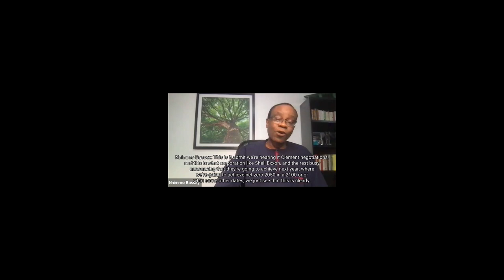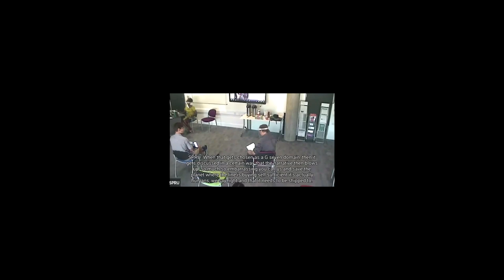Ashish Kothari and Nnimmo Bassey - 16-07-21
Ashish Kothari: Alternative development paradigms: Post-growth/ Eco-swaraj – Radical Ecological Democracy: Towards a Rainbow New Deal

The COVID19 crisis has exposed how ecological devastation rebounds on us, and how ‘development’ has created the conditions for more disasters, and left hundreds of millions of people without a secure economic and social base. Are there alternatives that can lead to a sustainable and equitable future?

One such framework, Radical Ecological Democracy, or eco-swaraj, arises from grassroots initiatives in India and elsewhere in the world. This includes meeting human needs and aspirations through direct or radical democracy, localized economies embedded in ecological and cultural landscapes, notions of human well-being that relate to actual needs and to qualitative values like satisfaction, democratic knowledge and technology generation, sustaining cultural diversity, and re-embedding ourselves within nature. The locus of such activity is in local communities of various kinds. A just and sustainable recovery out of COVID, will be multi-coloured, a rainbow new deal with a pluriversity of approaches.

Nnimmo Bassey: Footpaths of Harmony

The world is stuck in the rut by imaginaries that perpetuate neocolonial, neoliberal relationship with Nature. Progress is largely measured by how much is consumed, how destructive, disrespectful and how irresponsibly Nature is transformed. Money is accepted as a means of measuring value and worth, but ignored when it comes to the measure of responsibility for harms and loses. Centuries of colonial extraction and plantation agriculture have pushed humanity to the brink.  Today climate change (accompanied by dramatic species loss) stands as the hangman of the human species. In the midst of the gathering clouds we have wisdom from the classrooms of resistance yearning for attention. Looking back from the future we see pieces of that wisdom dotting the desolate pathways. Well-being counterpoising primitive accumulation/consumption. Harmony with Mother Earth trumping the manipulation of species to extinction. Learning to listen, to learn, is the way to come to terms with the inconveniences that will construct the footpaths of harmony.